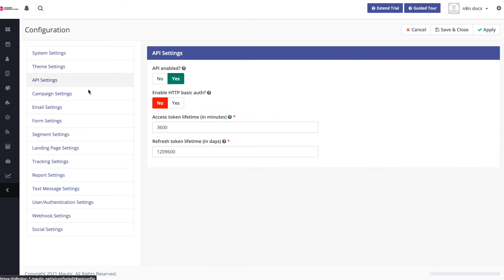Getting Mautic Credentials for n8n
Mautic is an open-source marketing automation software that helps online businesses automate their repetitive marketing tasks such as lead generation, contact scoring, contact segmentation, and marketing campaigns.

You can use the Mautic credentials to authenticate the following nodes in n8n.

Refer to our documentation to learn more.